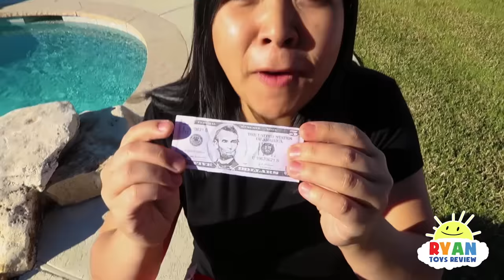Ryan's Drive Thru Pretend Play with Pizza and Ride On Cars!!!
Ryan's Drive Thru Pretend Play with Pizza and Ride On Cars!!! Ryan Opens a play food delivery!!